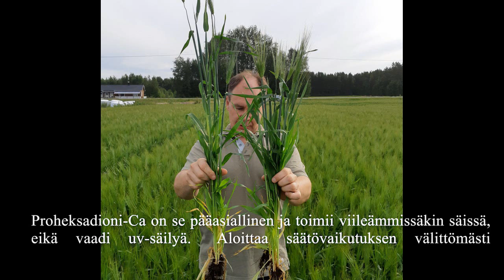Medax Max- kasvunsääteen käyttökokemuksia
Esittelyssä Medax Max- korrensääteen käyttökokemuksia. Videolla esiintyvät Hannes Höykälä (BASF) ja Kari Alasaari.